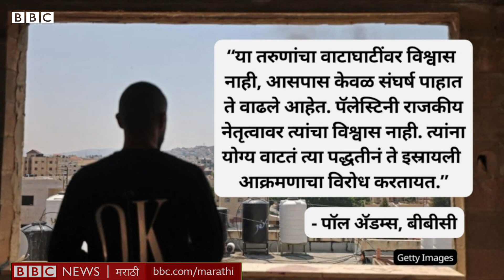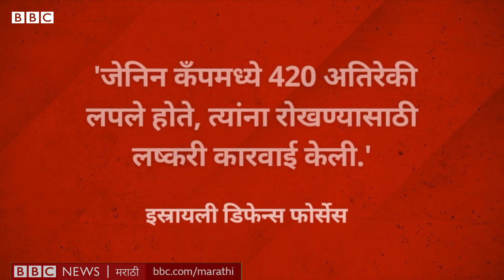Jenin Camp : Israel चे सैनिक Bulldozer, Drone सह इथे का घुसले? | Palestine Refugees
3 जुलै 2023 रोजी शेकडो इस्रायली सैनिक, ड्रोन्स आणि बुलडोझर्सच्या सोबत जेनिनमध्ये घुसले. दोन दिवस ही कारवाई चालली आणि यादरम्यान चकमकी उडाल्या. त्यात 12 पॅलेस्टिनी मारले गेले आणि एका इस्रायली सैनिकाचा मृत्यू झाला.
पण जेनिनमध्ये भडका का उडाला? हा रेफ्युजी कँप नेमका कुठे आहे आणि तिथल्या घडामोडींचे काय पडसाद उमटू शकतात, जाणून घेऊयात.

लेखन, निवेदन – जान्हवी मुळे
एडिटिंग – अरविंद पारेकर